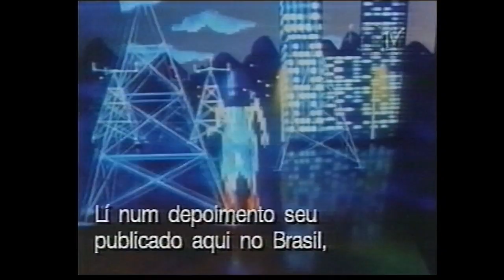Fabio Massari entrevista Björk (1996)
Entrevista realizada por Fabio Massari para o programa "Lado B" durante a turnê do ábum "Post" em São Paulo, Brasil, em outubro de 1996.